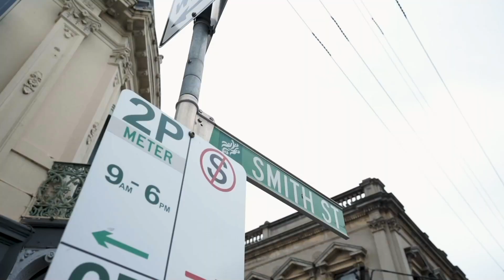60-66 Islington St, Collingwood - Zed Real Estate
Biggest penthouse in the complex compromising of 265m2!
Come home to a world of designer excellence in this gorgeous multi-level penthouse, boasting spectacular views, beautiful natural light, luxurious refinements and chic style throughout. A statement in class and design just moments from the CBD. Truly inner-city living at its best.

Melbourne Office:
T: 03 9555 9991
A: 888 Nepean Hwy, Hampton East, VIC 3188

Gold Coast Office:
T: 1300 00ZOLD
A: 9/2563 Gold Coast Highway, Mermaid Beach,  QLD 4218